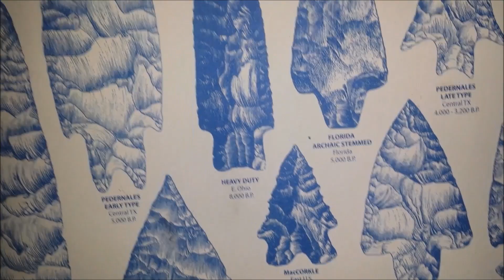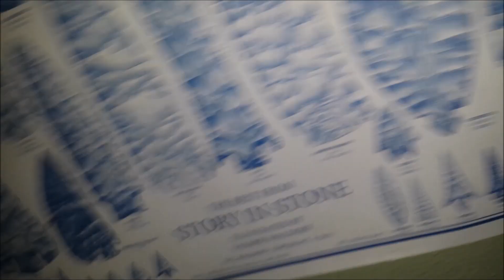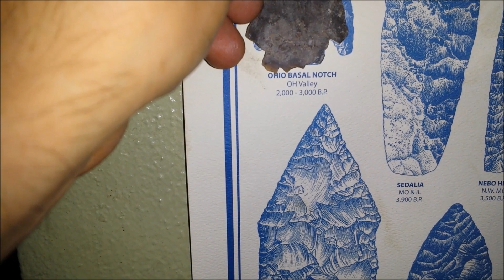cooking and cleaning some pieces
cocinando y limpiando algunas piezas